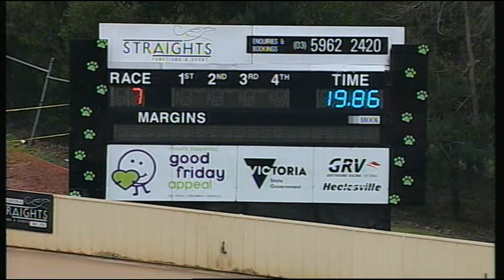HVL FRI 13 JUL 18 R7